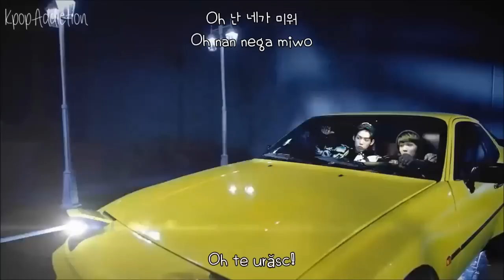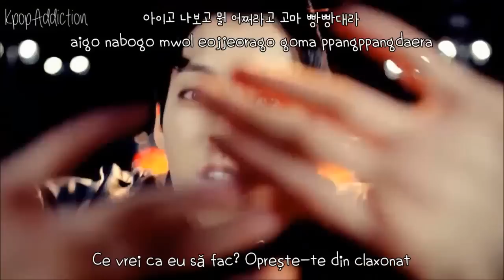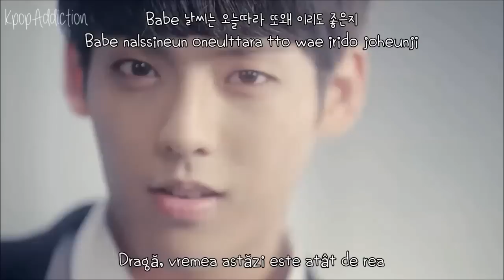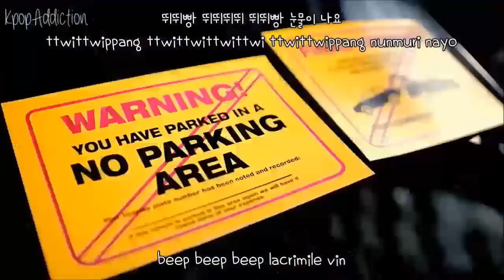BTOB ~ (뛰뛰빵빵) Beep Beep MV [Romanian Translation | Han | Rom] Sub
BTOB - Beep Beep MV  [Romanian Translation]
Cr: we only own the translation

Credits:
Korean, Rom & English: kpoplyrics2you